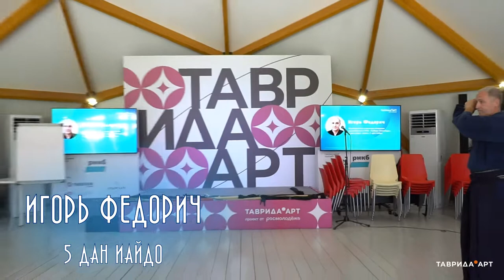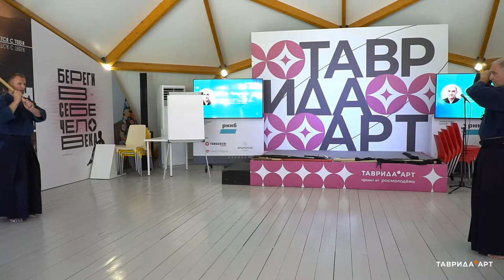2022.06.30 Дзёдо - Федорич И.Б., Дьяков А.К.